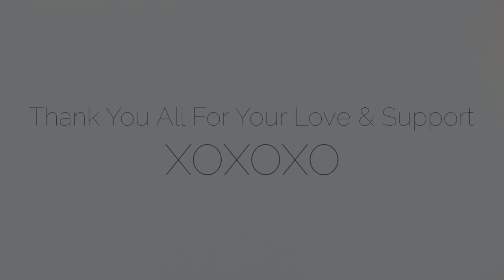Update & a little of my new House :)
Again, Thank you all for your love and support through everything!!
I love and miss you all
I will be doing more videos again now that I am almost all moved in to the new place and officially moved out of the old one.

I will see you all soon
Cheryl xoxo